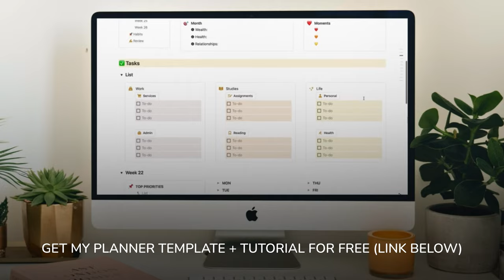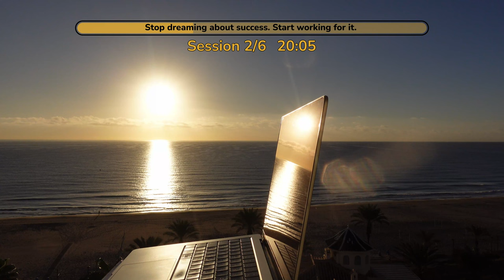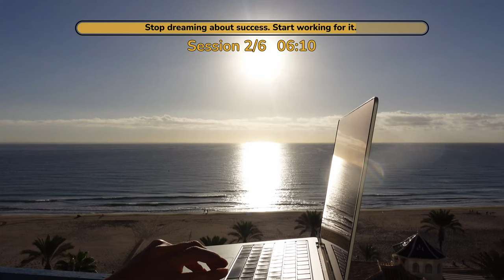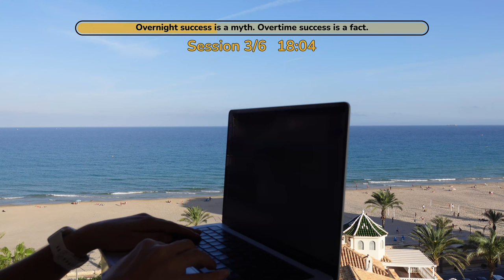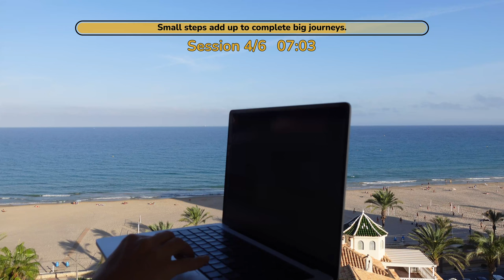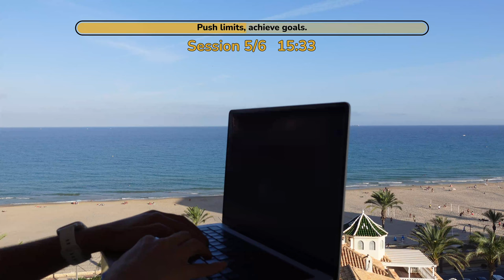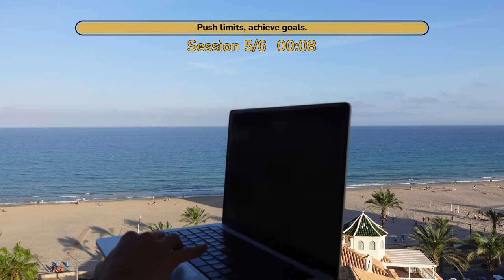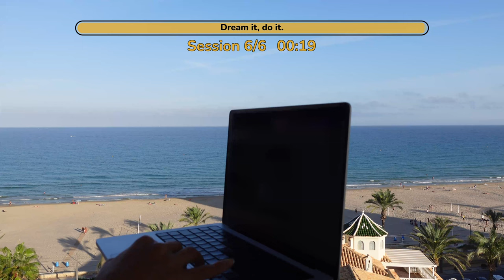3-HOUR WORK/STUDY WITH ME 🎵 LoFi Music Deep Focus Playlist ⏰ Pomodoro 30/5 🌅 Sunrise Seaview Vibes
👇 FREE RESOURCES

🚀 BOOST YOUR PRODUCTIVITY IN 3 STEPS
1️⃣ Set up your space: get your material ready, get a drink and remove distractions (I love the focus mode on the Momentum Dashboard Chrome Extension
2️⃣ Set clear tasks: use my Planners (they are FREE!) Notion Template or PDF Template
3️⃣ Stay focused on your study/work session, take short relaxing breaks

⏰ VIDEO TIMESTAMPS
00:00:00 - Introduction
00:00:37 - Study #1
00:30:37 - Break 1
00:35:36 - Study #2
01:05:35 - Break 2
01:10:35 - Work #3
01:40:34 - Break 3
01:45:35 - Study #4
02:15:35 - Break 4
02:20:34 - Study #5
02:50:35 - Break 5
02:55:34 - Study #6
03:25:35 - End

👋 Hello friends, welcome to this 2-hour study with me/work with me session  [] .
We’ll use the Pomodoro timer to stay productive, focused and motivated throughout this co-working session. The Pomodoro technique is a powerful productivity booster while studying at home/working from home. The LoFi focus music improves focus, unlocking a deep concentration level. This Pomodoro study with me session with a LoFi music playlist will help you stay motivated and accountable as you work through your to-do list.
Lots of Love, Mari

🙌 ABOUT ME
I'm Marinara, a doctor turned entrepreneur. Above all, I am a self-development enthusiast who loves sharing knowledge and inspiring others to create their dream life.

🎶 MUSIC
Music provided through @LofiGirl by Lofi Records.